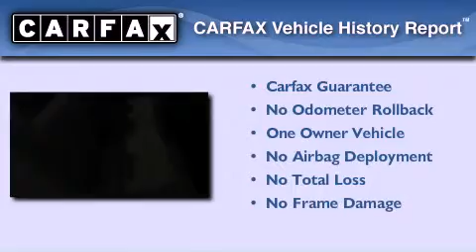2012 Toyota Camry Hammond LA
We've been honored to serve the Hammond LA area , we promise that your experience at our dealership will exceed your expectations !

 Year : 2012
 Make : Toyota
 Model : Camry
 Engine : 2.5L 4Cyl
 Trans . : Automatic
 Exterior : Red
 Miles : 28,291
 Interior : Black
 Stock : RP4612

 1500 N. Morrison

 2012 Toyota Camry Hammond LA